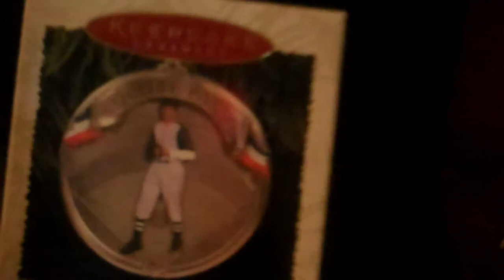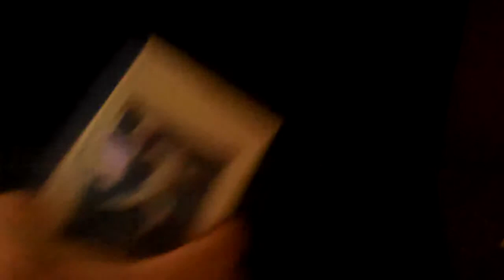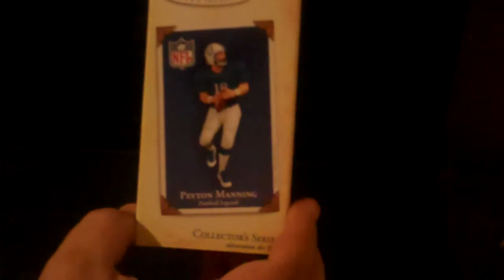Hallmark Ornaments NFL, NBA, NHL, MLB and Misc.